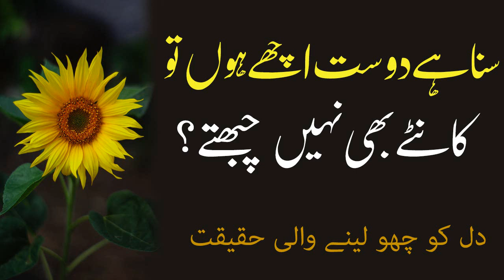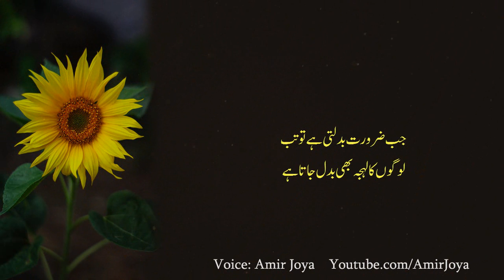Urdu Quotes | Dost acha ho to | Sad quotes | hindi quotes | best urdu quotes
beautiful quotes about life and love short quotes about life and love

quotes about love and life

real life love quotes

wise quotes about life lessons

love life inspirational quotes

top quotes about life